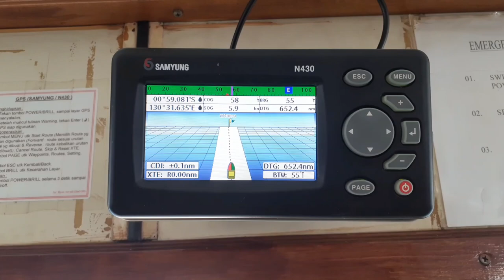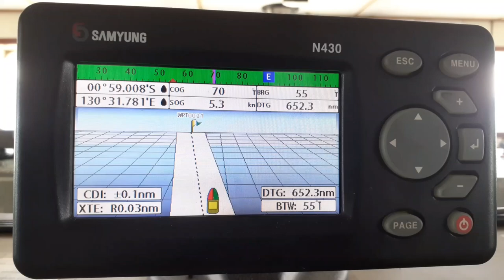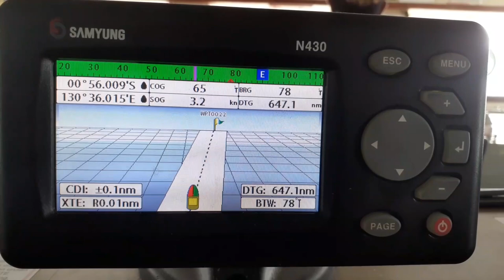Mengerikan...kecepatan kapal turun drastis memasuki selat Sagewin menuju Sorong